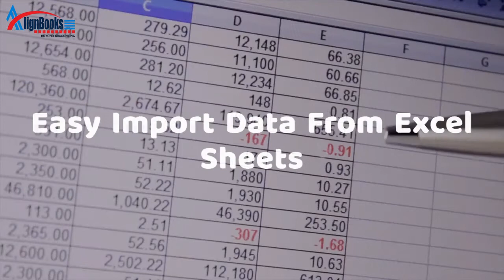VAT Features of AlignBooks